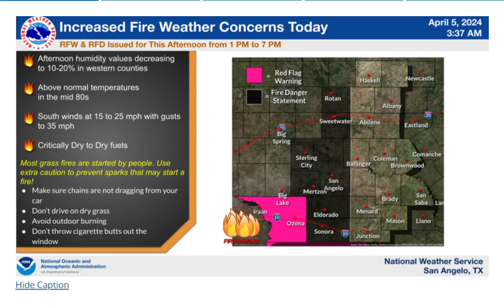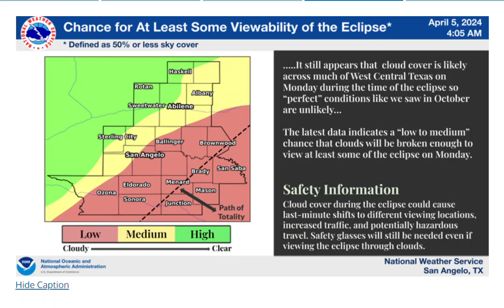Daily Weather Briefing - 04/05/24